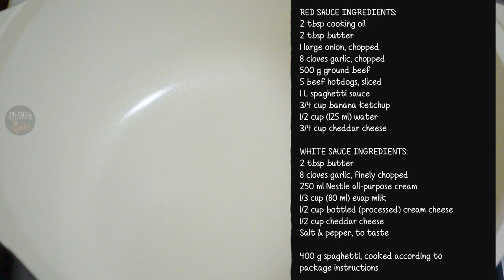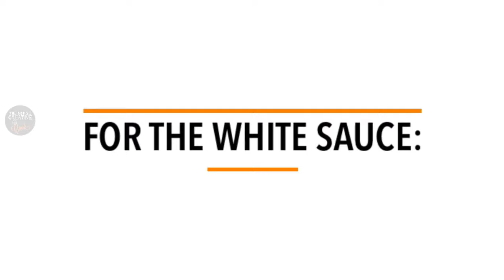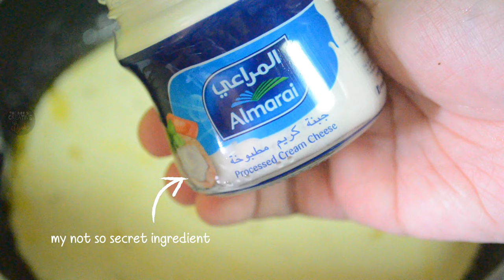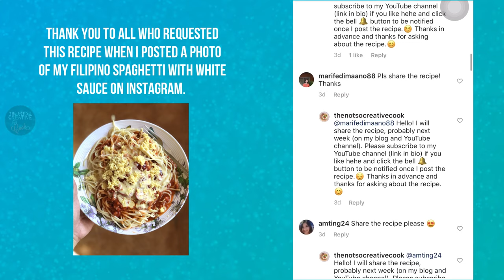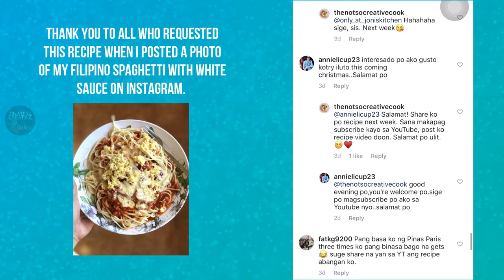HOW TO COOK FILIPINO SPAGHETTI WITH CREAMY WHITE SAUCE (RECIPE #35)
Thank you to all who requested the recipe for my Filipino Spaghetti with Creamy White Sauce. As promised, here is the recipe video - I hope you'll love it.